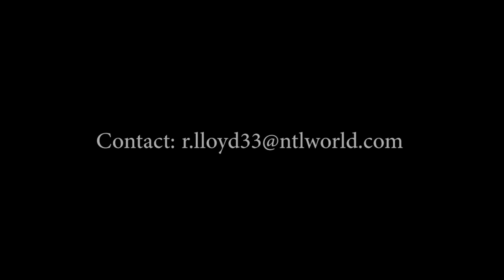The Girl from Ipanema - Russell Lloyd (guitar)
“Garota de Ipanema” ( The Girl from Ipanema) is a Bossa Nova, written by Antonio Carlos Jobim and Vinicius de Moraes. It was a worldwide hit in the early 1960s for Saxophonist Stan Getz, with vocals by Astrud Gilberto. It has since become the second most recorded song of all time (behind the Beatles’ “Yesterday”). Played ere, on Spanish guitar,  by Russell Lloyd.